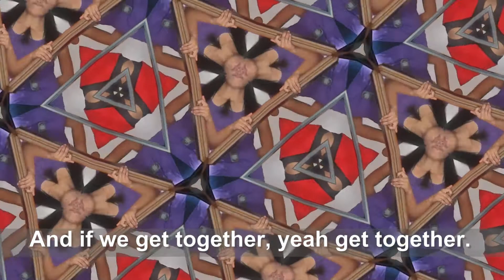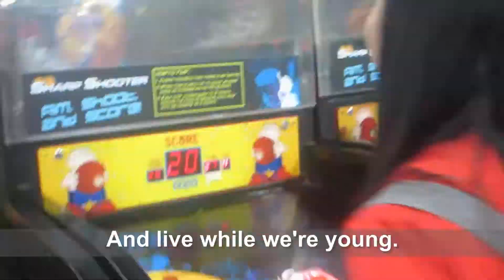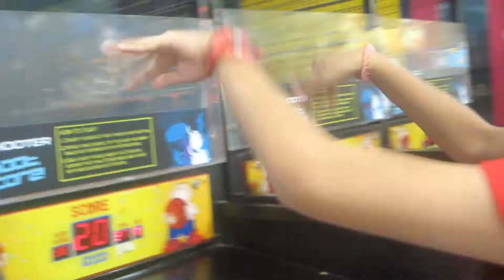live while we're young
4th Year St. Dominic - 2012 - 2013. OLFA
This video was made for their MAPEH project. 5 students of OLFA will present this song.